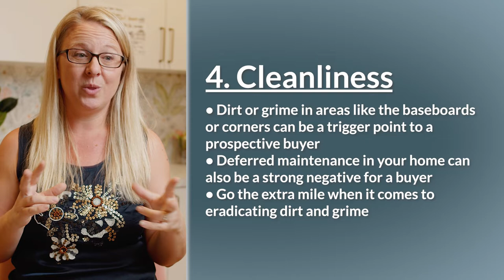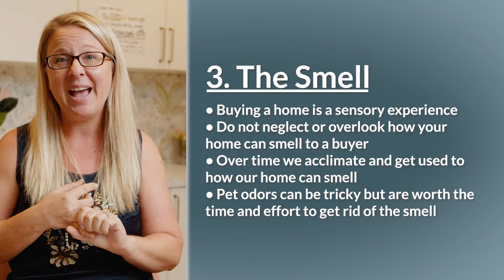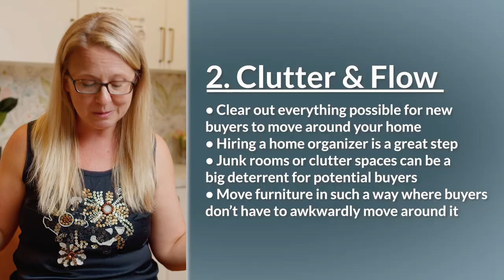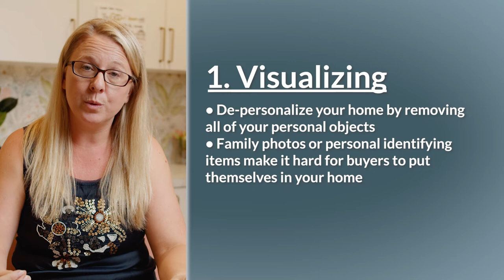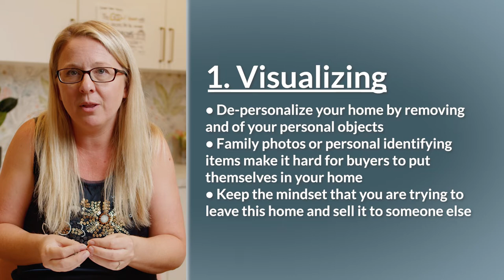5 REASONS WHY YOUR HOUSE IS NOT SELLING - Design My Space with Stephanie Jones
In this insane housing market you may be shouting "WHY IS MY HOUSE NOT SELLING!??"  Obviously, you should be working with a good realtor in these situations, but as someone who flips homes for a living, I can give you 5 top reasons why you may be having trouble selling your house.

Of course, if you're looking for some design options to make your home even more desirable, then head over and fill out the form for me to look things over and provide suggestions!

About "Design My Space"

As you know, I work with my husband, Justin, flipping houses for a living and even made a show about it called Busted Cribs. Many of our friends, family and viewers have asked questions about their own spaces–from living rooms to bathrooms to kitchen–and how THEY might be able to do some DIY transformations, themselves.

In response, I’ve created a new video series called Design My Space where YOU submit your questions and photos of your own space for me to review and give some ideas of what you COULD do along with tips, budget ideas, etc.

Here's how to do it:

and submit your photos and questions about the space in your home that you'd love for me to review.

For instance, you can ask me about:
🟢 Bathroom ideas, such as vanity, mirror, walls, & shower / bath
🟢 Updating your kitchen with modern counters, lighting, and appliances
🟢 Rearranging (or even rebuilding) your living spaces, bedrooms, etc. that gives your family the functionality and look you desire
🟢 Laundry room ideas

I'll also provide links to some of my online boards where I've put together my favorite designs, hardware, and anything else that I might use to dress up the space where I'm designing.